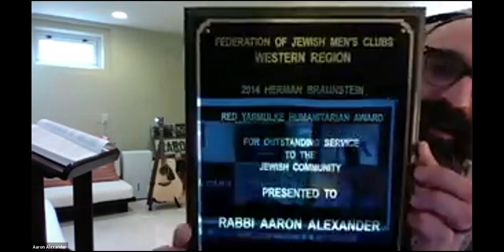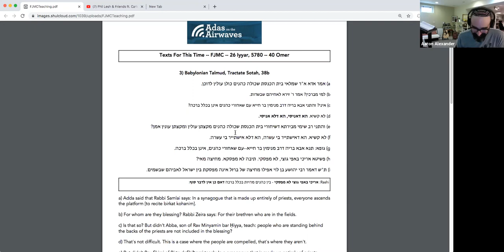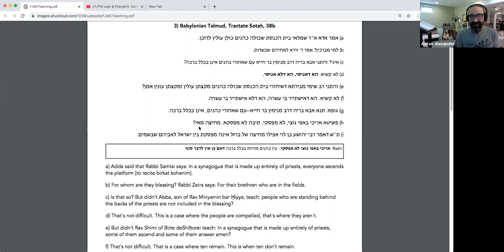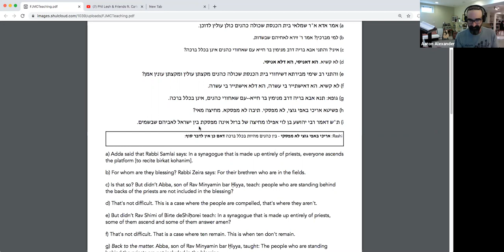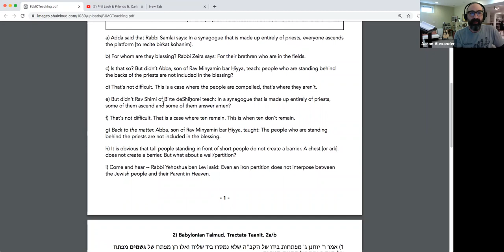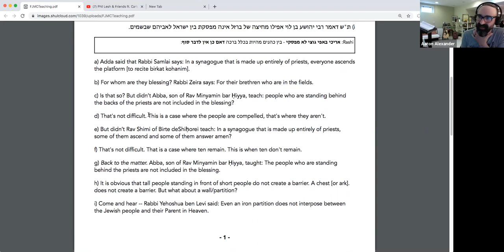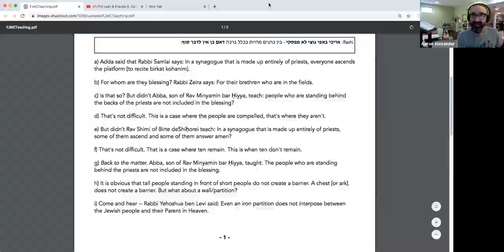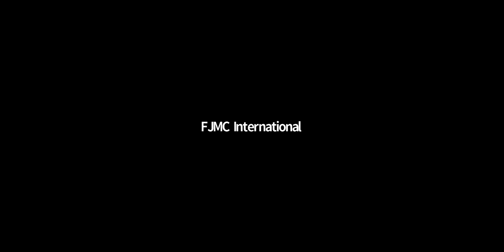Texts of Solace & Truth —Torah For This Time by Rabbi Aaron Alexander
Fascinating discussion of the Torah and Talmud